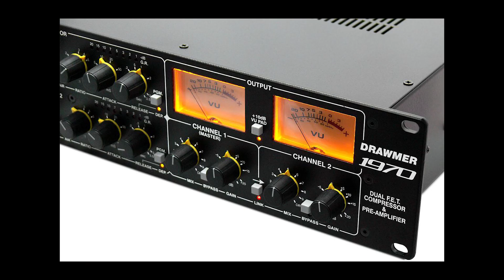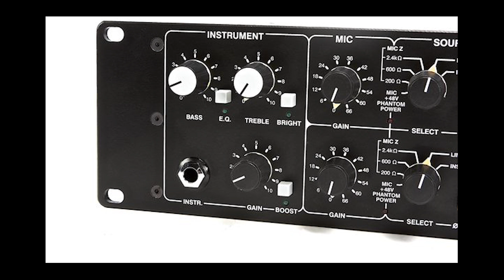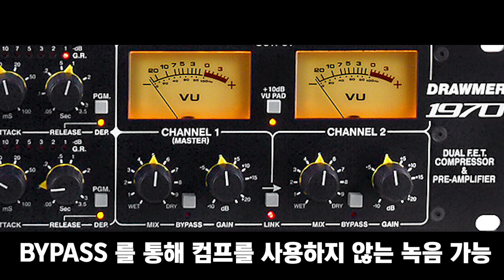1탄을 능가하는 갓성비 마이크 프리 DRAWMER 1970 언박싱 2!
프로듀서 RAY가 소개하고
침실프로듀서와 함께하는 오디오 언박싱 2번째!
drawmer1970 입니다.
진심 이장비로 녹음하고 난뒤
기타리스트가 가져가고 싶다고 그렇게 원했던
그 마이크 프리입니다.
게다가 2채널 확실한 성능과 혜자스런 가격까지
마이크 프리 컴프레서 이큐 di 인풋 까지
그것도 싫음 마이크프리만 쓸수있는 bypass 기능도 빠지지 않습니다.

완전 강추 !!